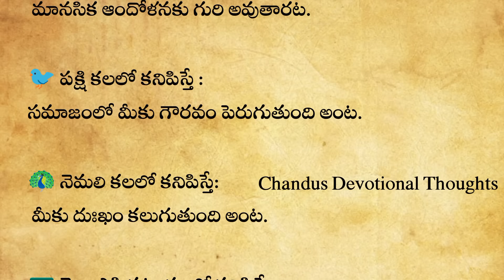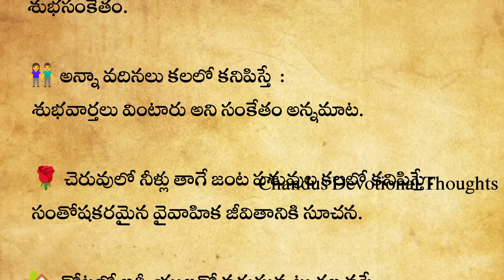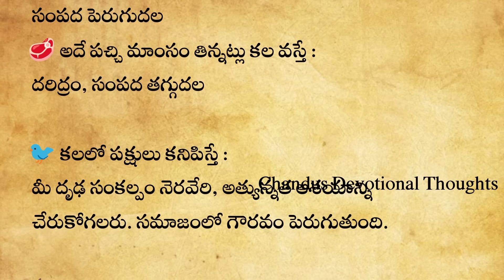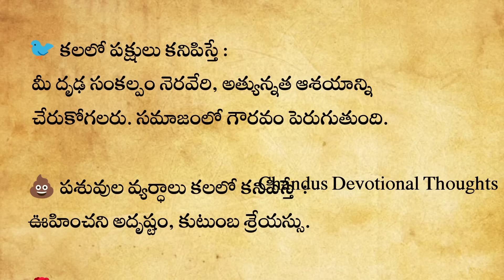మనకు నిద్ర లో వచ్చేకలలువాటిఫలితాలు| Dharma Sandehalu | kalalu |Dreams | Swapna Shastra| viral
natural healthtips
thalapatara nidhi telugu
money earing
relationship quotes telugu
ఇంట్లో దీపం పెట్టేటప్పుడు పాటించవలసిన నియమాలుతాళపత్ర
ఎదురింట్లో ఉండే వారి దిష్టి మనపై పడకుండా చేయవలసినపనులుతాళపత్ర
మహిళలు ఇవి పాటిస్తే ఆ ఇల్లు లక్ష్మీనివాసమే
స్త్రీలు చేసే ఈ తప్పుల వలన లక్ష్మీదేవి ఇంటి నుంచి వెళ్ళిపోతుందితాళపత్ర
పార్వతీదేవి అడిగిన మూడు ప్రశ్నలు ఏ స్త్రీ సమయం కన్నా ముందే విధవ అవుతుందితాళపత్ర
ఈ అక్షరాలతో పేర్లు ఉన్నవారు చాలా అదృష్టవంతులుతాళపత్ర
మనకు తెలియక చేసే కొన్ని అమంగళకరమైన పనులుdarmasandehalu
ఇంటి ఇల్లాలు చేయకండి కొన్ని పనులుతాళపత్ర
ఈ ఏడు చెట్లు ఇంట్లో ఉంటే అదృష్టం కలిసి వస్తుందితాళపత్ర
 పూజలు చేసేటప్పుడు పాటించవలసిన నియమాలు
ఇవేతాళపత్ర
గృహస్తులు విధి విధానాలు
ఆడవాళ్లకు ఇవి అవసరంతాళపత్ర
 ఆయుర్వేద గ్రంధాలలో చెప్పబడిన ఆరోగ్య సూక్తులు